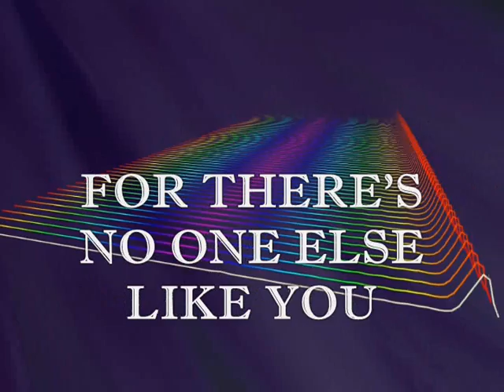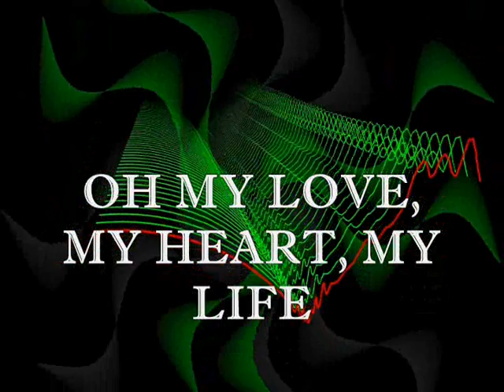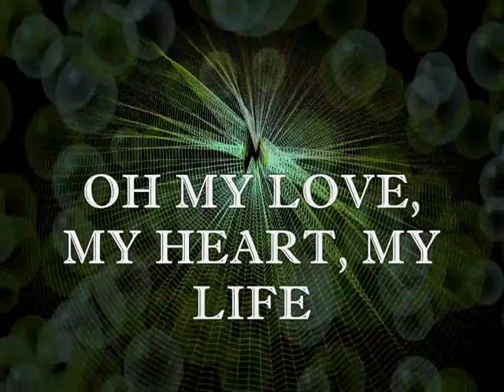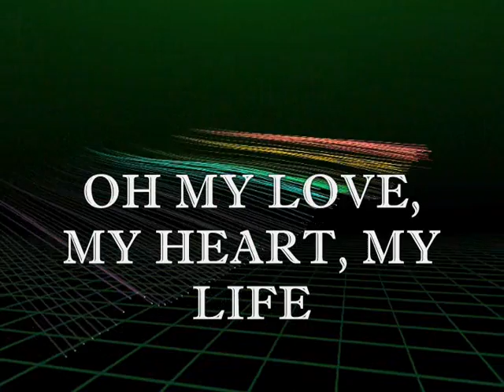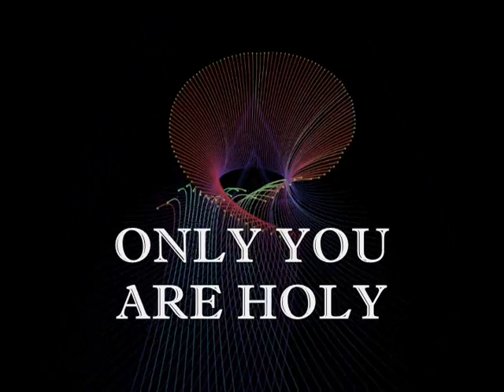Donnie McClurkin - Only You Are Holy